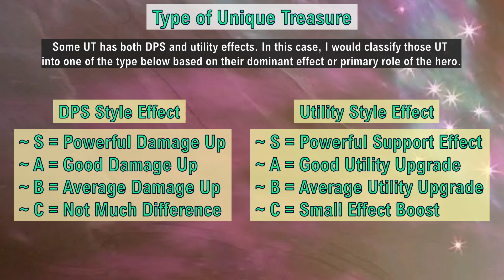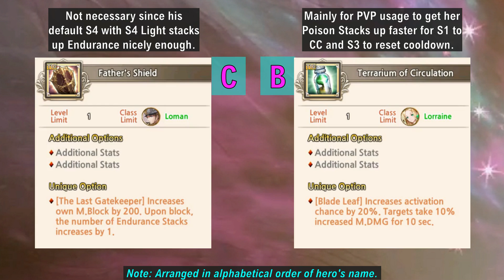King's Raid - Unique Treasure (Skill 4) Selector Recommendation + Tier List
King's Raid by Vespa

Recommendation and guide for the selection of Unique Treasure Skill 4 (UT S4) from our selector ticket. Some heroes have the best UT as the general choice for all contents or team setup but some heroes have a good series of UTs and each of his/her UT are good in specific type of contents or team setup only. This video is focused more on tier rating of UT S4 and comments on the effects of each hero's UT.

Content Timestamp:
Type of UT - 00:29
Priority of UT - 00:42
Tier List of UT S4 - 00:54
Details of UT S4 - 02:09